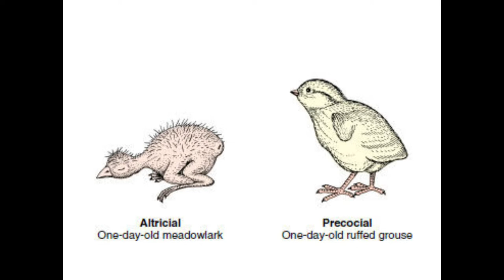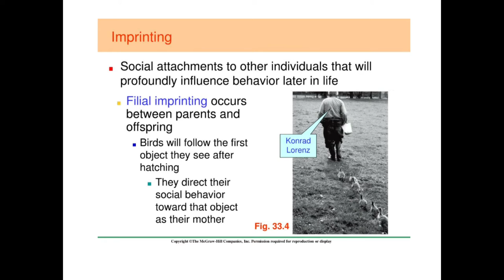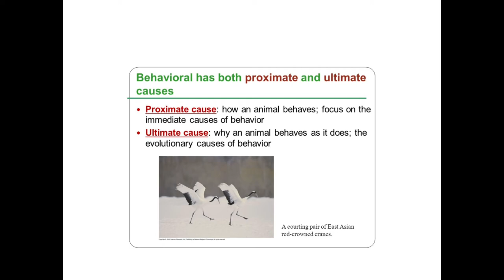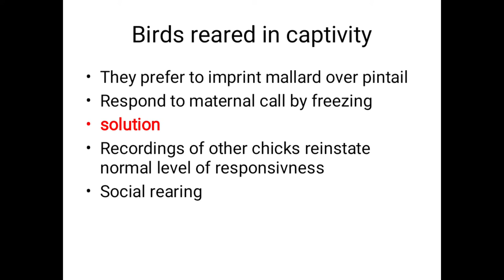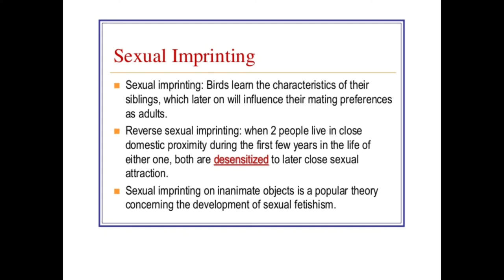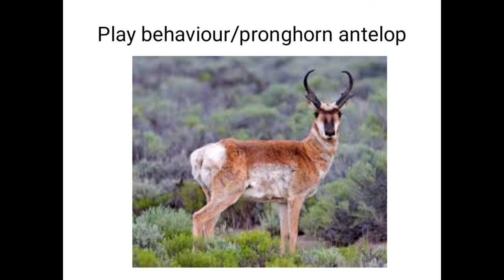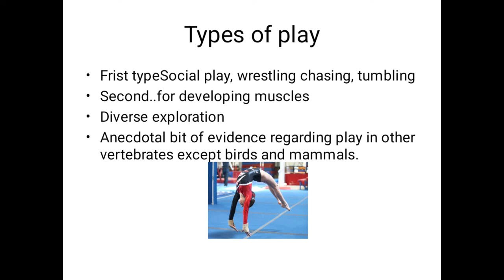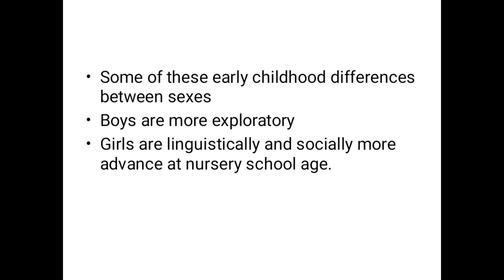postnatal events|Behavioural issues in toddlers | Parenting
@life Sciences with Mehwish Khan @lifescienceswithmehwishkha8723